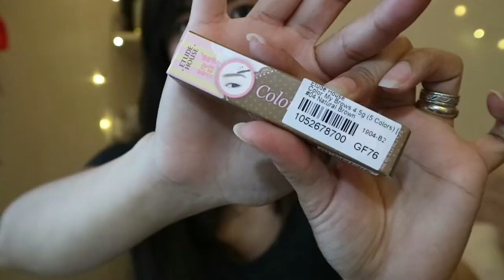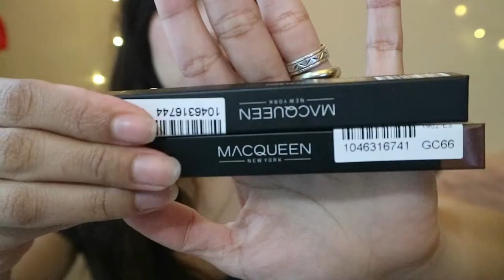KOREAN MAKEUP HAUL FT. YESSTYLE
hi everyone sharing my korean make up order from yesstyle.

“HAVE A NICE DAY EVERYONE, AND GOD BLESS US ALL”